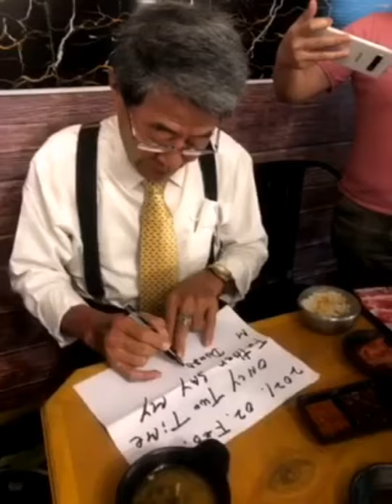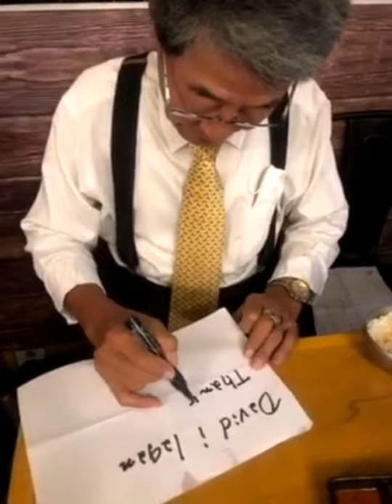PROUD LIAR HUNGRY SYRIAN DECEIVER, SUPALPAL NA KAY PANDEMIC HERO NANCY WHO HELPS WITHOUT YOUTUBE!